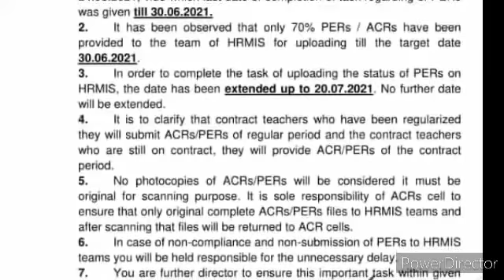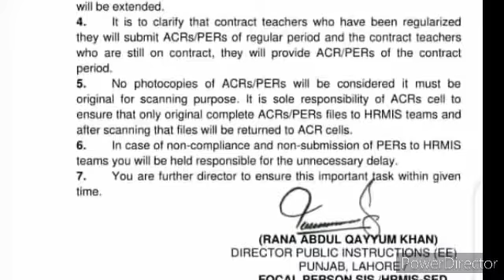School education department latest notification| good news for health workers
School education department latest notification| good news for  health workers|‎@ilmi news updates